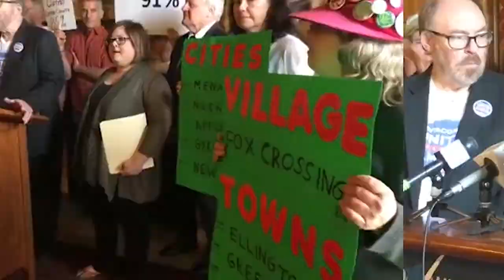Morning Minute: Democrats Push to Overturn Citizens United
"We must take urgent action to restore fairness and level the playing field in a political system that is clearly rigged to favor big money special interests and corporations over the people of Wisconsin." On April 19, 2017, Representative Lisa Subeck (D-Madison) and the Money Out, Voters In Wisconsin coalition introduce a resolution calling for a statewide advisory referendum giving voters the opportunity to voice their support for a constitutional amendment that would overturn the Supreme Court ruling in Citizens United v. FEC.